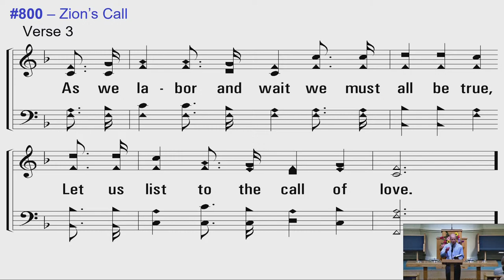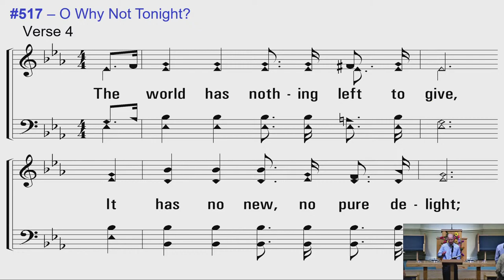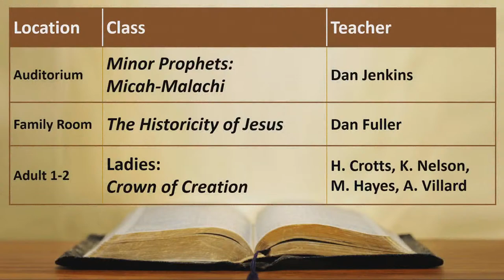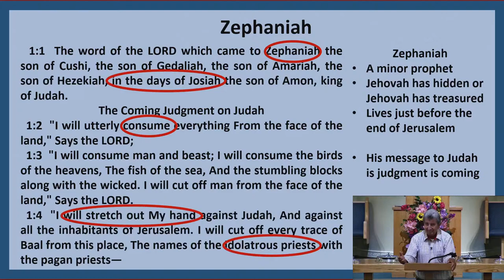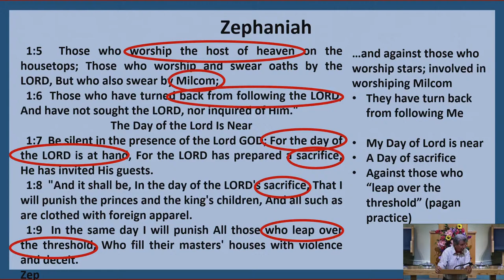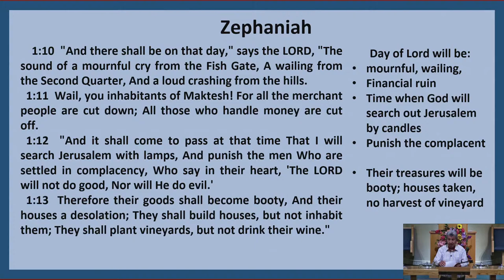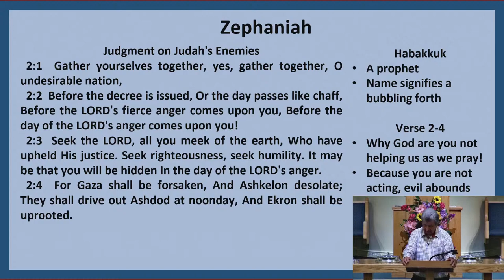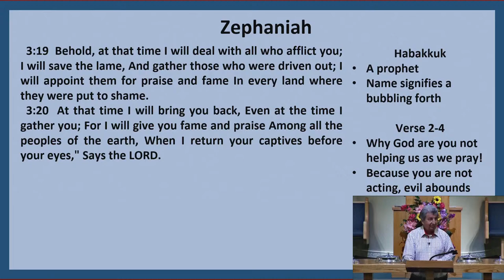Palm Beach Lakes church of Christ Live Stream